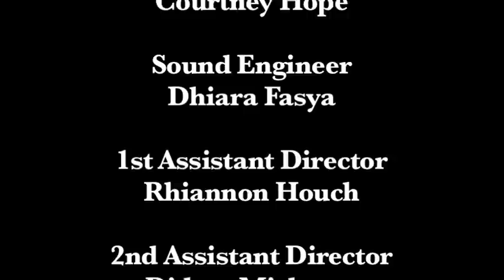John Fuentes' The Bus Stop.mov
John Fuentes' Independent Movie, The Bus Stop.
Filmed in Paris France, July 2010.
Written, Edited and Directed by John Fuentes
Starring Zelda Rittner & Kevin Souterre